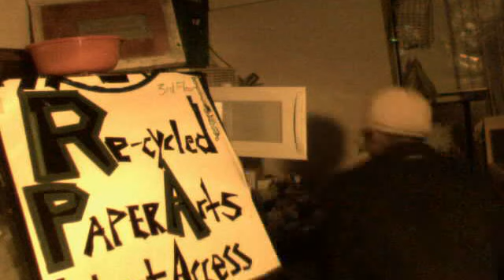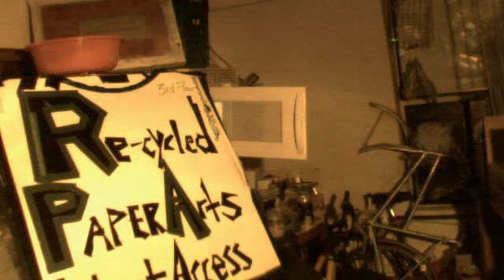BackwardsRider - reggae music 6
backwardsrider's webcam video April  4, 2011 06:06 PM